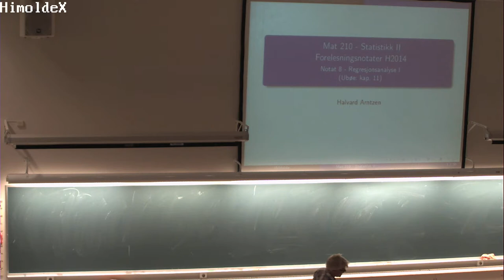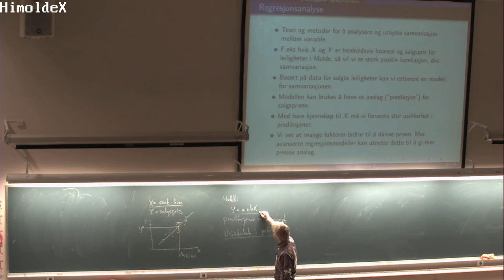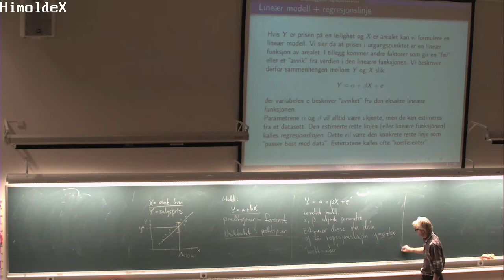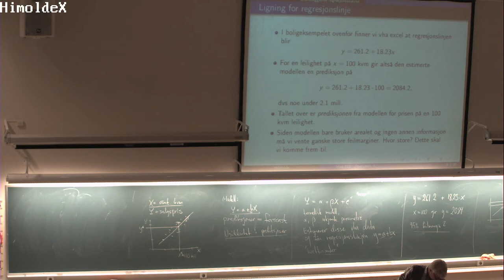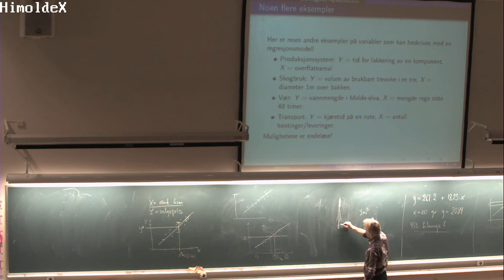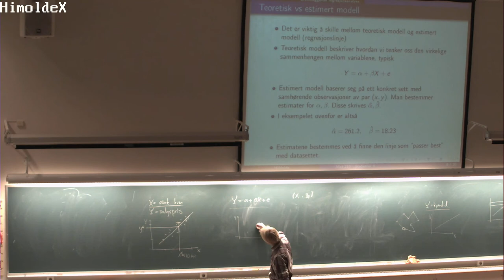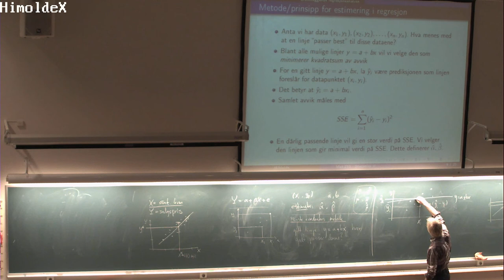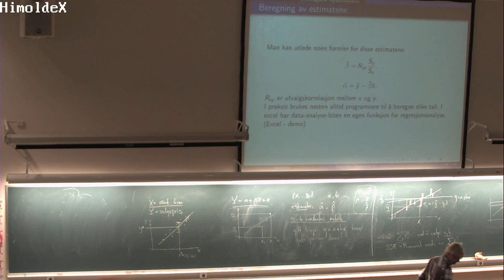01-F-19 Forelesning MAT210 (7. nov. 2014)